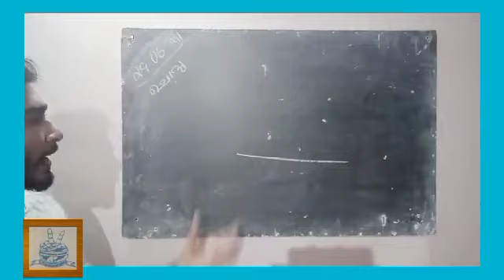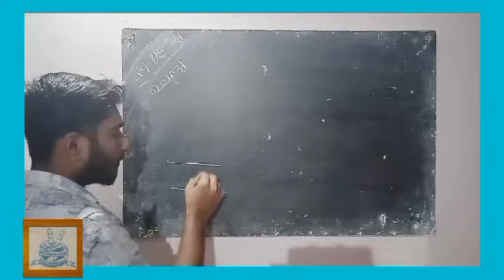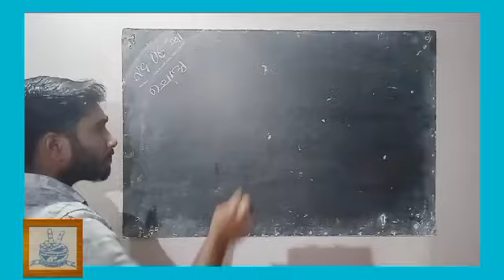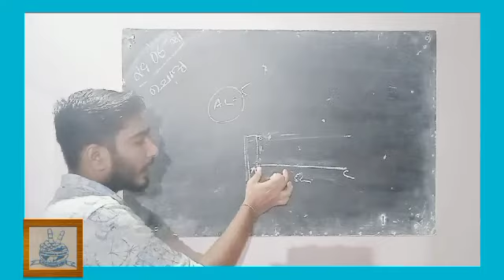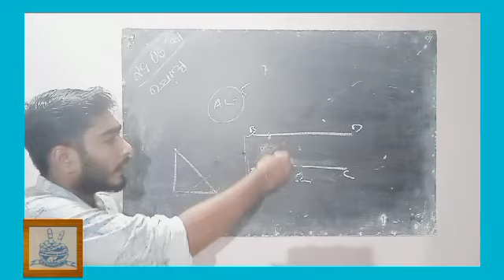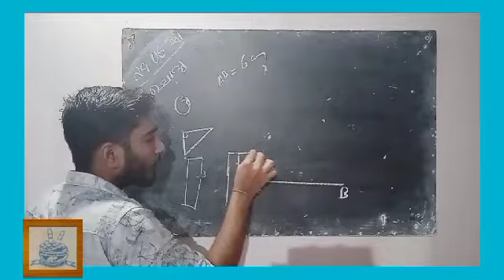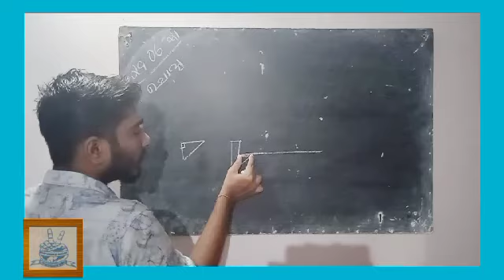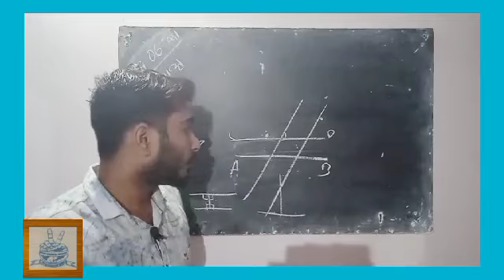Brains academy -VII-Mathematics-Parallel lines-Kerala state syllabus